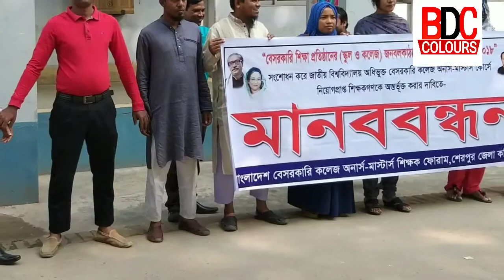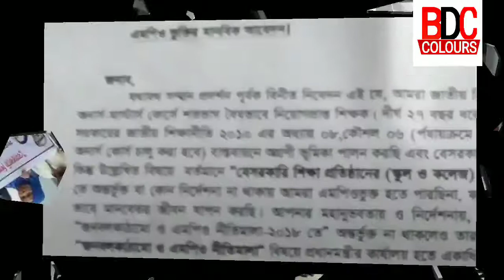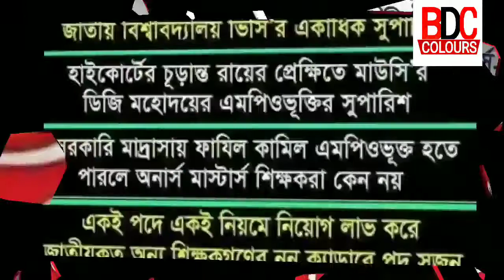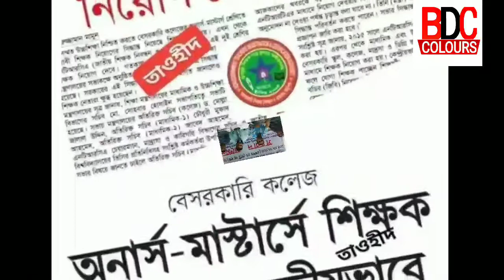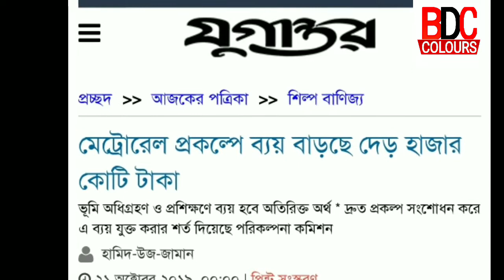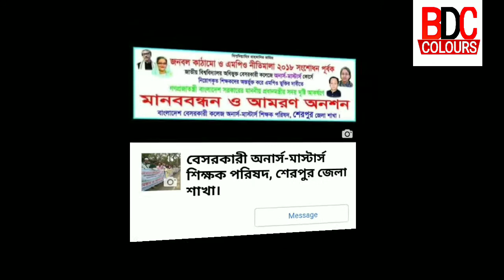বেসরকারি অনার্সমাষ্টার্স শিক্ষক এমপিও_নীতিমালা সংশোধনের জন্য মানববন্ধ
বেসরকারি অনার্স মাষ্টার্স শিক্ষকদের এমপিও ভুক্তির জন্য মানববন্ধনে অংশ নেন বেসরকারি অনার্স মাষ্টার্স শিক্ষক পরিষদ শেরপুর জেলা শাখা।

Please
Do